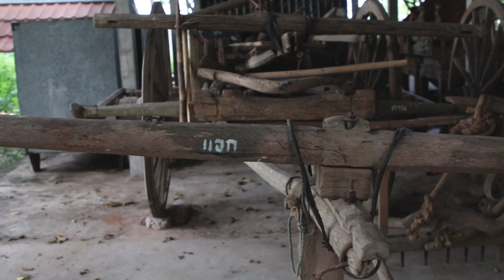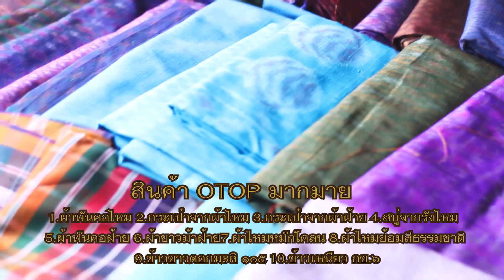Introduction to Ban Pa Wai Village, Nakhon Ratchasima